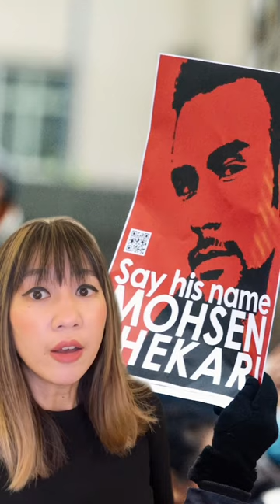Iran Has Executed Two More Men For Taking Part In The Mahsa Amini Protests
Iran has executed two more men who were associated with the anti-government protests on Saturday Jan. 7.

Mohammad Mehdi Karami, a 22-year-old national karate champion, and Seyed Mohammad Hosseini, a 39-year-old volunteer children’s coach, were hanged after hasty trials in which they were found guilty of killing a member of a paramilitary group.

The UN Human Rights Office condemned the executions, which it said had followed “unfair trials based on forced confessions.”

Karami’s family and rights groups said the men had not been allowed to choose their own lawyers.

Iran has now executed four people in association with the protests, which broke out after Mahsa Amini’s death in September.

Two young men, Mohsen Shekari and Majidreza Rahnavard, were executed in December on charges of “moharebeh,” or “enmity against God”.

At least nine other protesters are facing the death penalty, with accusations ranging from burning a trash can to killing security forces.

More than 18,000 people have been arrested in the protests, according to rights groups, with many also with many also tried under “moharebeh” charges.